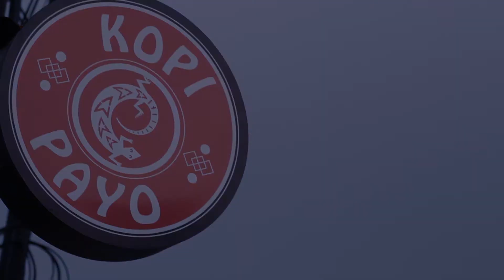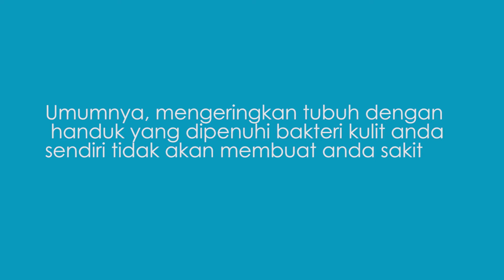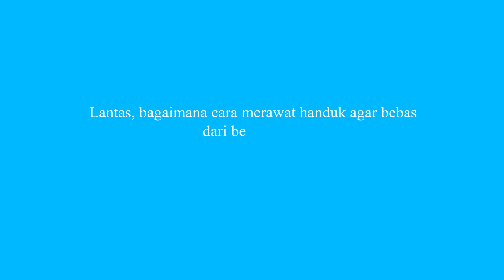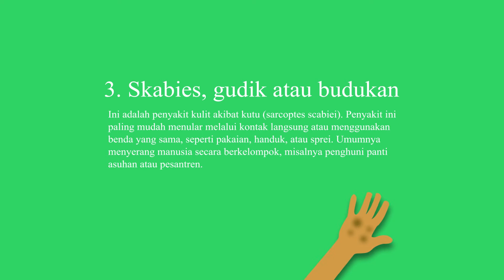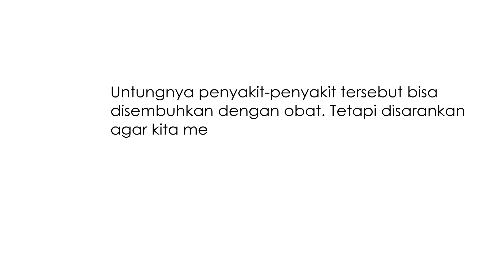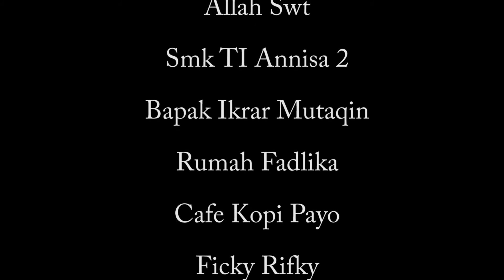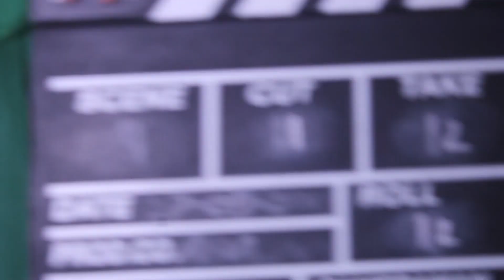"Pentingnya Mengganti Handuk" Oleh ASIA MM | FESTIVAL FILM SINVESTA FKM UNEJ 2017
Lomba Festival Film Iklan Layanan Masyarakat Nasional 2017 Sinvesta FKM UNEJ